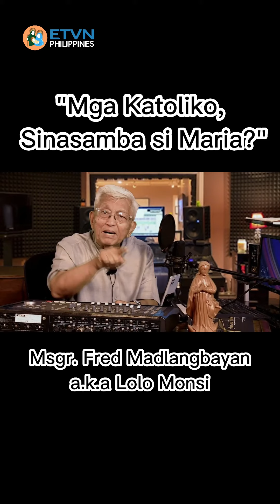"Mga Katoliko, Sinasamba si Maria?" | Lolo Monsi Knows Best!